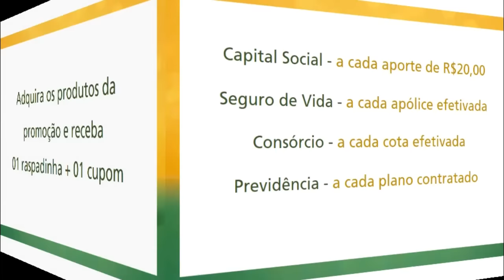HOMENS ARMADOS ASSALTAM ESCRITÓRIO DE EMPRESA EM TAPES